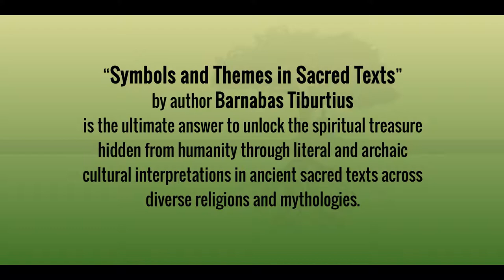SYMBOLS AND THEMES IN SACRED TEXTS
Dear friends,
My book "Symbols and Themes in Sacred Texts" - Volume 3 of the series on "Self Empowering Wisdom", has been published and released for sale.
This book and the other two volumes are now available both in the Indian and international market.
I am sure that this book will provide immense value to your life.
Here is a short video teaser for your information